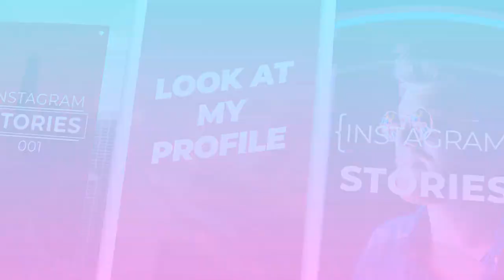Instagram Stories | Premiere Pro Templates - Motion Array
Item details Instagram Stories is a modern and dynamically animated Premiere Pro template that contains absolutely everything you'll need to create cool looking Instagram videos. They're so easy to use, simply edit the text, drag and drop in your new media and hit render. A fantastic way to show off your portfolio, food, fashion, modeling, sports, traveling, vacations, wildlife, nature, friends and family photos or videos. Impress your audience with this up to date and creatively animated Premiere Pro template. No plugins required. You can download an After Effects version of this project here Premiere CC 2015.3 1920x1080 (HD) No Plug-Ins Music Not Included: Fresh Future Bass Can Be Downloaded Separately. Premiere CC 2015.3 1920x1080 (HD) No Plug-Ins

 Instagram,Stories,Motion's,Eleven,Premiere,CC,2015.3,1920x1080,(HD),No,Plug-Ins,Premiere,Pro,Templates